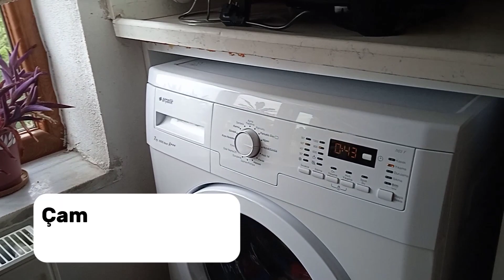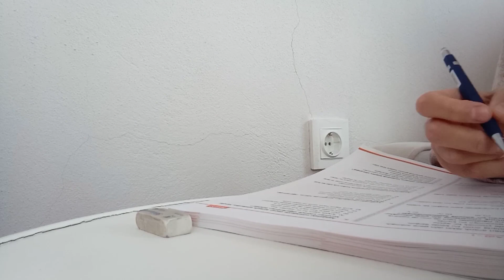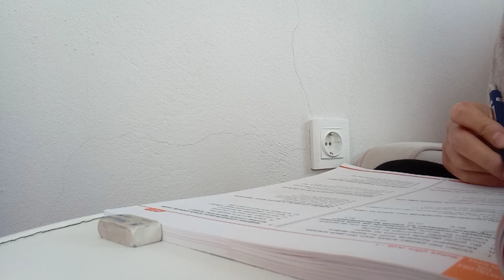TEMİZLİK VLOG|DAĞINIK EVİMİ TOPLUYORUM|HIZLANDIRILMIŞ EV İŞLERİ|MOTİVASYONLU VLOG